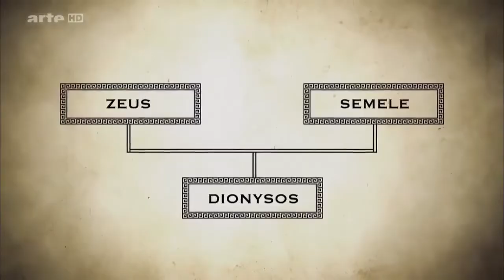Сериал «Мифы Древней Греции», фильм «Дионис – Чужой в родном городе», 5 серия, HD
Жил был на свете юноша, который больше всего любил петь, танцевать и наряжаться. Везде древнегреческого бога сопровождала свита белокожих нимф с длинными, шелковистыми чёрными волосами и сатиров, полу людей, полу козлов. Дионис возглавлял шествие держа в руке тирс – жезл увитый плющом и увенчанный шишкой. К небу поднимался рёв ромбов: духовых инструментов, чей звук сравнивали с раскатами грома. и криками богов. Эта компания разгуливала по селениям Древней Греции внушая страх. Юный грек вёл себя легкомысленно и беспутно. Люди часто видели, как он валяется на дорогах в беспамятстве, после ночей безудержных возлияний и бурных ночей любви. Дионисий определённо отличался от всех. Окружающие воспринимали его, как чужака, считая бродягой и отщепенцем, не зная, что на самом деле он был богом.